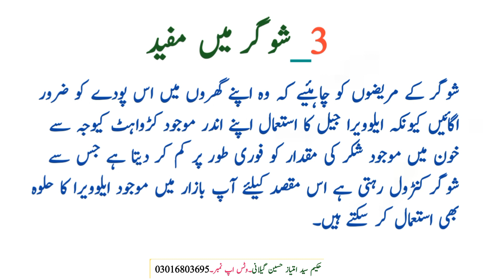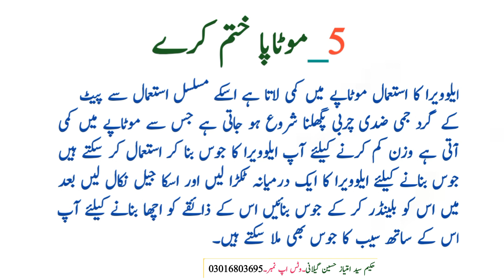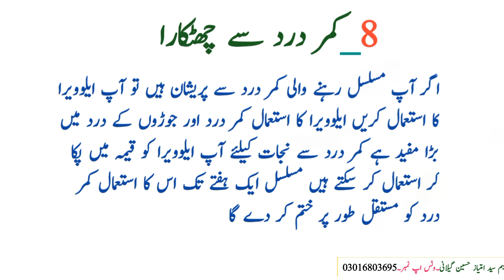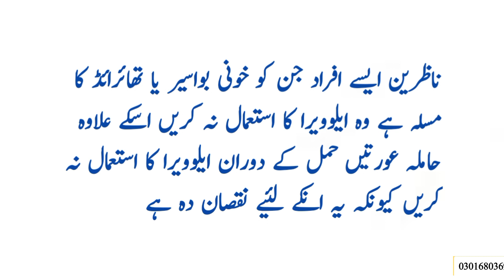Aloe Vera Health Benefits In Urdu / Hind| Aloe Vera Gel Ke Fayde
Aloe Vera Health Benefits In Urdu / Hind | Aloe Vera Gel Ke Fayde | Alo Vera | Aloe Vera Gel
It contains healthful plant compounds. ...

It has antioxidant and antibacterial properties. ...

It accelerates wound healing. ...

It reduces dental plaque. ...

It helps treat canker sores. ...

It reduces constipation. ...

It may improve skin and prevent wrinkles. ...

It lowers blood sugar levels.